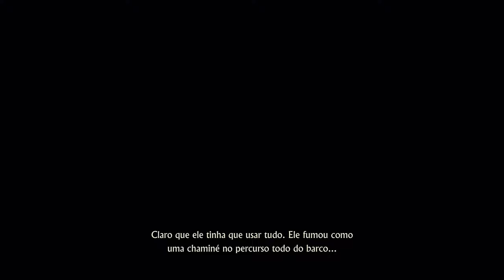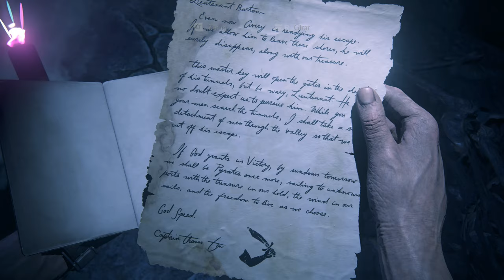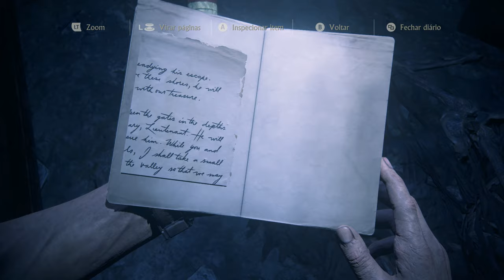Uncharted 4 - A thief End - Ep 19 - A Queda de Henry Avery - PC 4K Gameplay